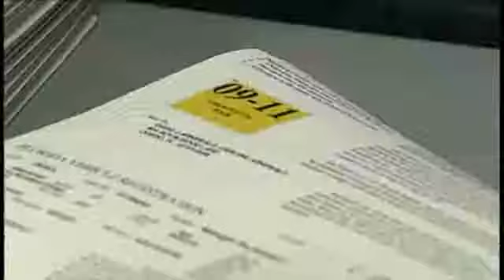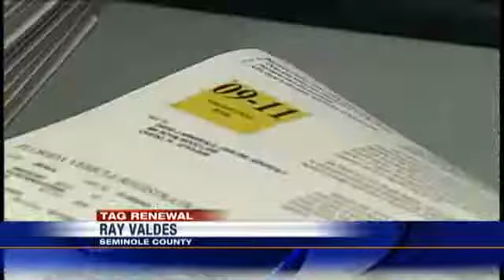Lines Grow On Last Day To Save Car, License Fees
New fees for licenses, registrations take effect on Tuesday, and people are lining up to save money today.